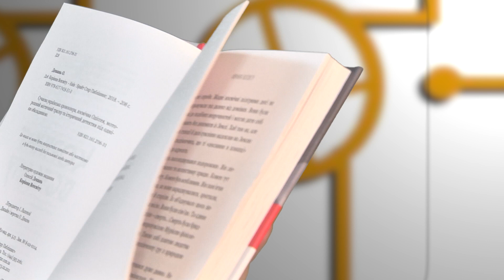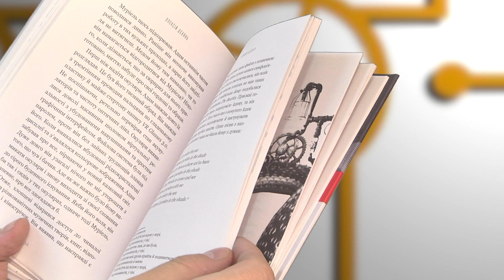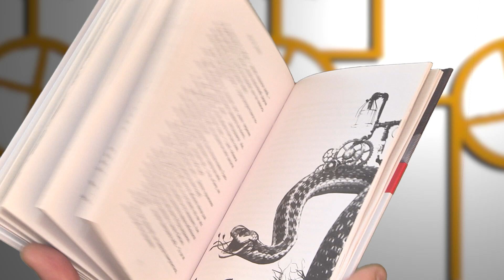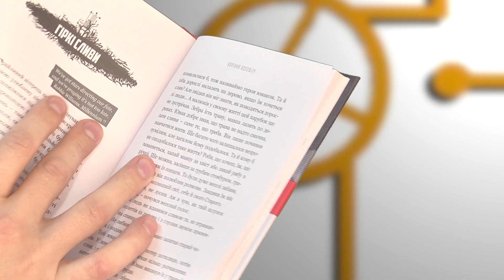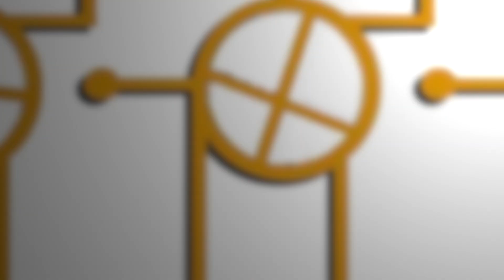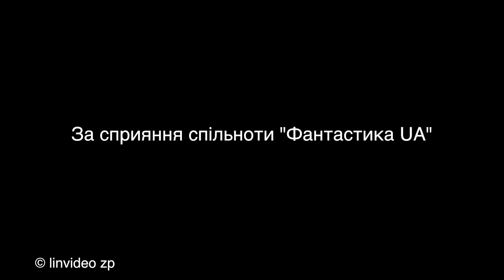Коріння Всесвіту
Відгук на роман Олексія Деканя "Коріння Всесвіту"